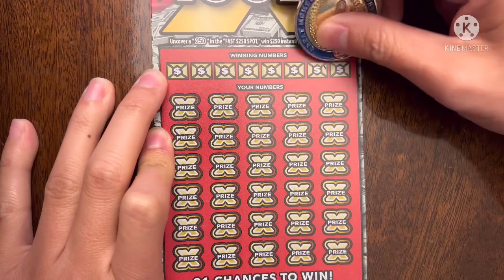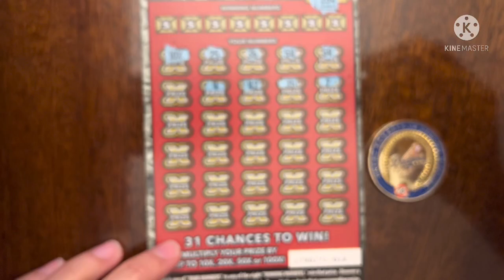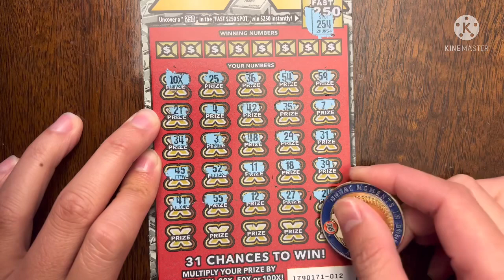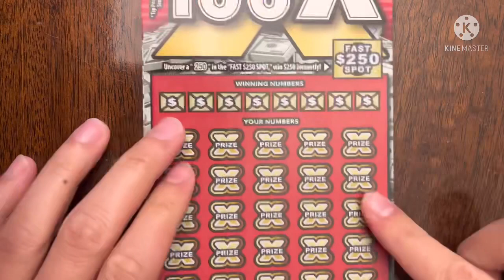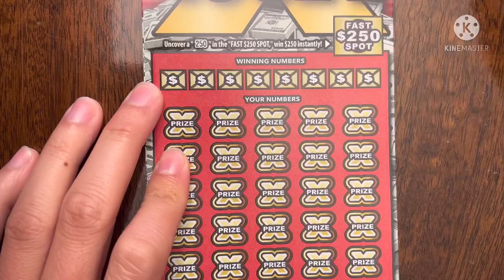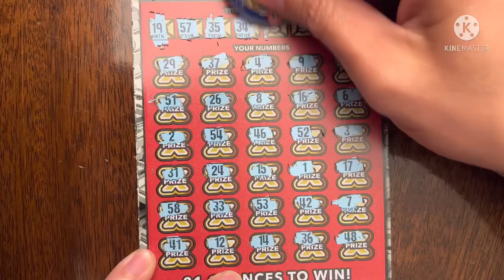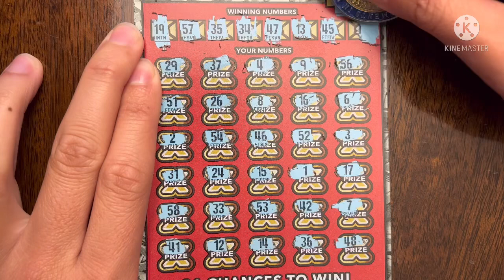FIRST SCRATCH, MULTIPLIER WIN! $40 CA Scratchers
Today is Day 5 of 8 of $40 scratchers! My friends and I are investing more money to get more tickets with the hope of hitting a jackpot!